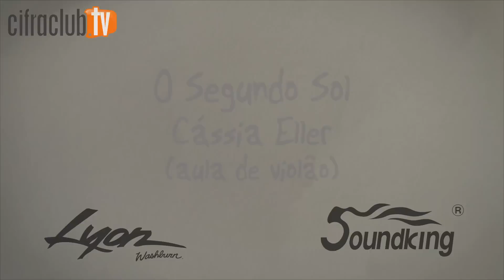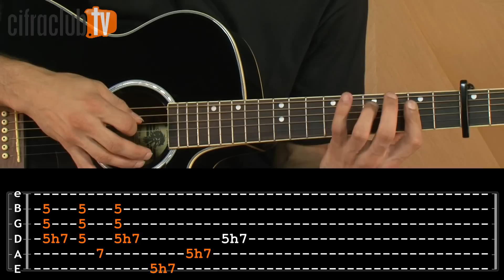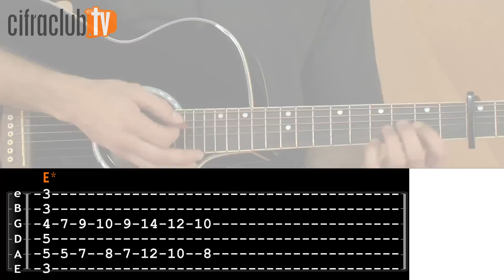O Segundo Sol - Cássia Eller (aula de violão completa)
Aula de violão da música "O Segundo Sol", da Cássia Eller.